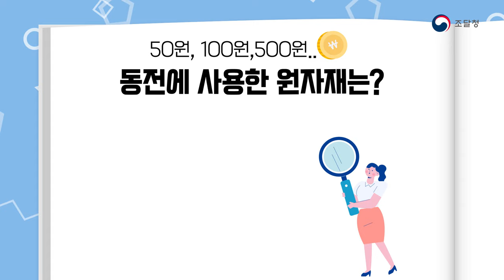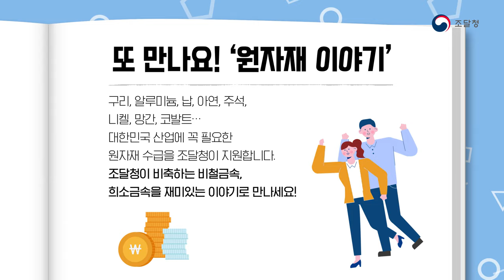“동전보다 원자재가 더 비싸다면 녹여도 될까?” 🤔 [원자재 이야기]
📀 일상에서 자주 사용하는 동전.
동전은 어떤 재료로 만들어졌을까요?
50원, 100원, 500원 속에 숨어 있는 원자재의 비밀을 파헤쳐 봅니다!

지금 바로 영상을 통해 확인해 주세요!